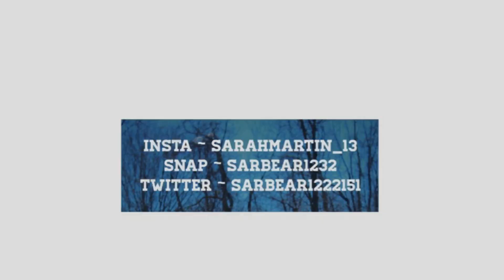IN MY FEELINGS CHALLENGE // OLD LADY AT WALMART!!!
I hope you guys enjoyed this video! I’ll be back next week w/ another bangerrrrr! 🤙🏼